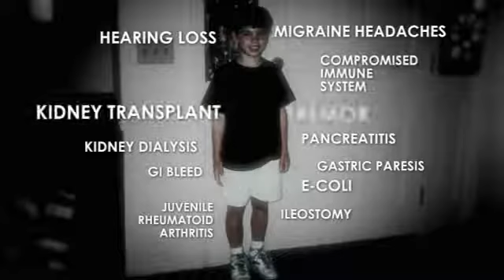A Chickenpox Story